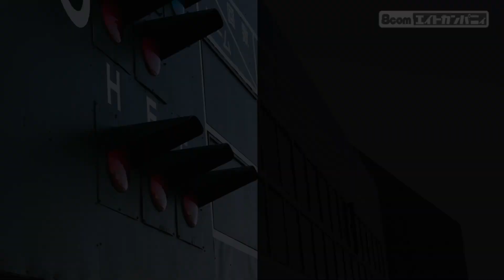Can't Turn You Loose - ロケットミュージック【吹奏楽 野球応援】楽譜番号BRA3（ブラバン！甲子園）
▼楽譜詳細ページはこちら▼

〈収録曲〉
WE WILL ROCK YOU(クイーン)・Can’t Turn You Loose(映画「ブルース・ブラザーズ」より)・ファンファーレ(天理高校)・大進撃(早稲田大学)・チャンス法政・必殺仕事人(同名TV主題歌)・どか～ん(真心ブラザーズ)・コンバットマーチ・アフリカン・シンフォニー・さくらんぼ(大塚 愛)（全10曲）

10年以上続く「元祖！高校野球ブラバン応援曲シリーズ」。現在のところCD15枚と楽譜44冊をリリース！定番中の定番応援楽譜で強豪校が甲子園でこの楽譜を使います！！